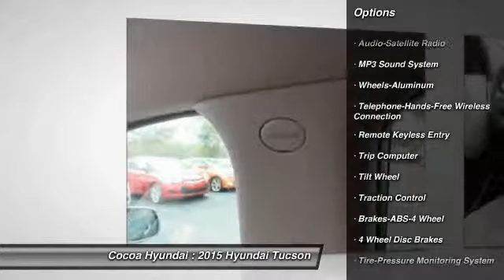2015 Hyundai Tucson Cocoa FL N87454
2015 Hyundai Tucson

Cocoa Hyundai
1825 West King Street

You'll love this 2015 Hyundai Tucson. This is a car you'll want to take home. With 8 miles, it features Automatic transmission and an exterior color of GRAY. Call and get in touch with Cocoa Hyundai directly, and be the first to open the car door today!